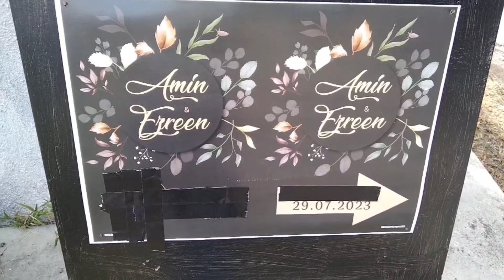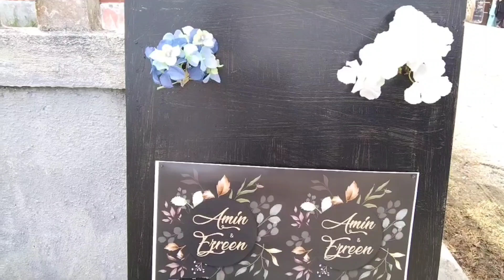KENDURI MAJELIS PERNIKAHAN AMIN & EZREEN DI MALAYSIA - Mas Rukanz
Kenduri majelis pernikahan Amin dan Ereen.di kampung berchang, Kuala Lipis ,Malaysia